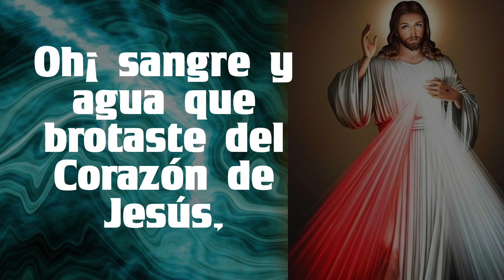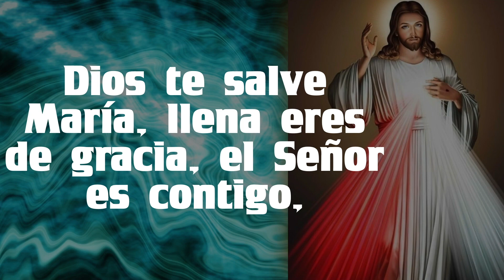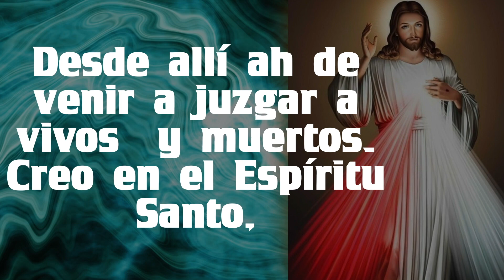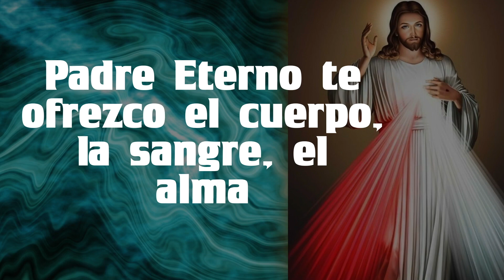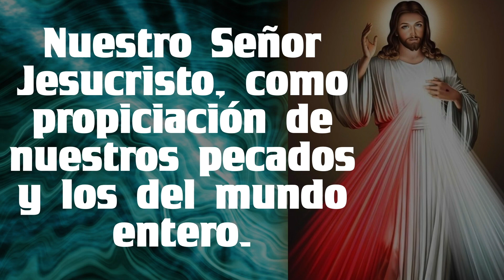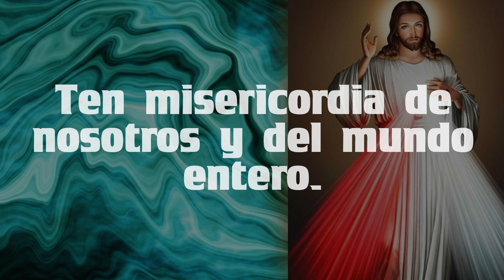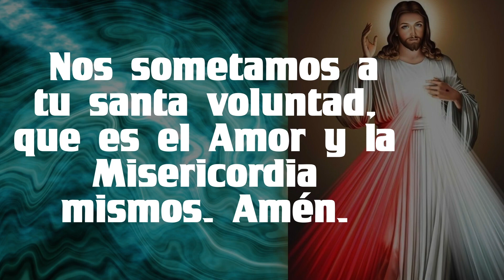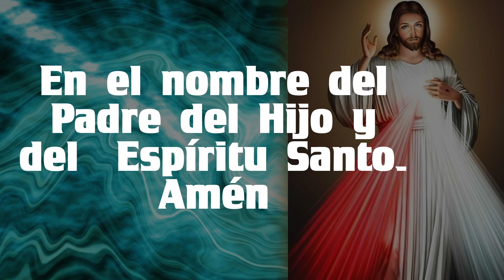Rosario al SEÑOR DE LA MISERICORDIA ❤️❤️‍🔥 de hoy DOMINGO 🙏🏻🙏🏻 06 de AGOSTO 🌷🌹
5 minutos de ORACIÓN Rosario al SEÑOR DE LA MISERICORDIA ❤️❤️‍🔥 de hoy DOMINGO 🙏🏻🙏🏻 06 de AGOSTO 🌷🌹

GRACIAS !
BENDICIONES !